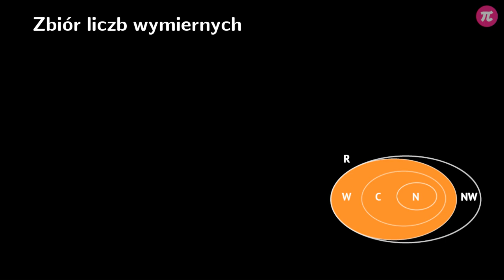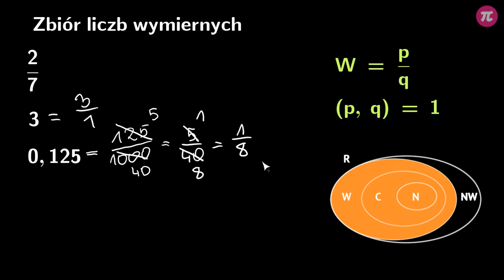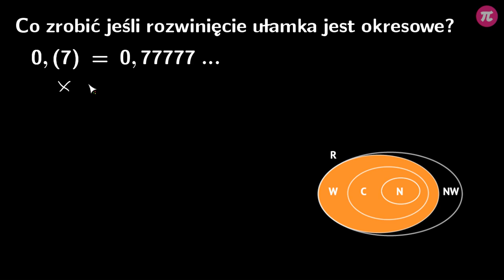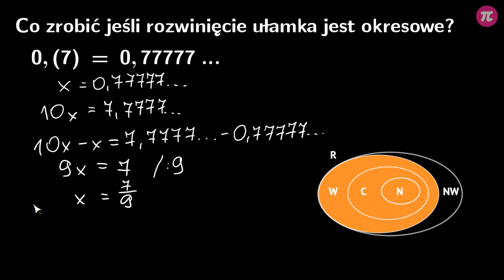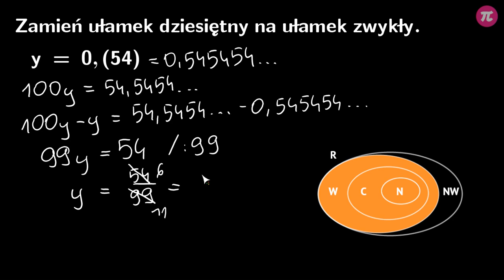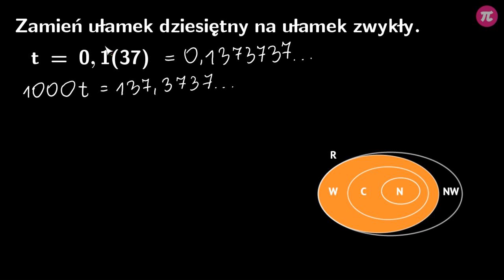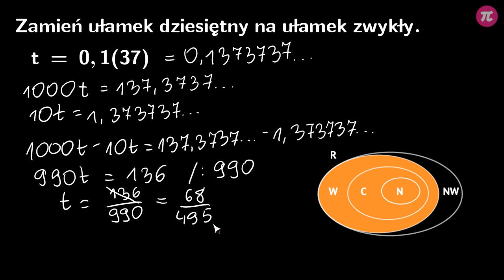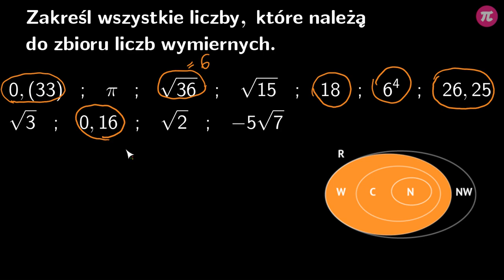Zbiór liczb wymiernych #1 [ Zbiory liczbowe ]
Z tej wideolekcji dowiesz się:
  - co to jest liczba wymierna,
  - jak zapisać liczbę wymierną,
  - jak zamienić rozwinięcie dziesiętne okresowe na ułamek zwykły,
  - jak wykonywać działania na liczbach wymiernych.

PLAYLISTA
Ta wideolekcja jest częścią playlisty [ Zbiory liczbowe ]:
Ta playlista dotyczy zbiorów liczbowych. Dowiesz się z niej co to jest zbiór liczbowy, co to jest podzbiór, co to jest przedział liczbowy. Jakie podzbiory ma zbiór liczb rzeczywistych, jak dodawać i odejmować zbiory, co to jest iloczyn zbiorów, jakie działania można wykonywać na zbiorach

Tutor: Aleksandra Wojnicz
Konsultacja: Maria Mędrzycka
Grafika podsumowania: Valeriia Malyk
Materiały: Aleksandra Wojnicz, Valeriia Malyk
Redakcja: Małgorzata Załoga